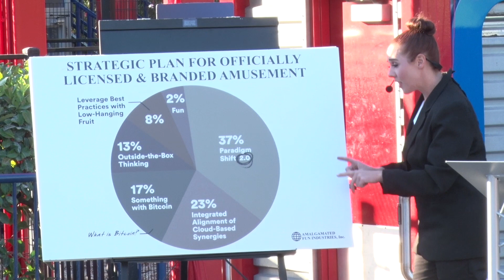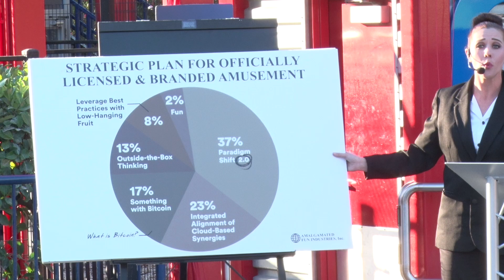Grand Opening of The Great LEGO Race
EGOLAND® Florida Resort celebrated the grand opening of its awesome new attraction, The Great LEGO® Race, to a standing-room-only crowd of reporters and bloggers while fans around the world watched live online. The exciting new attraction invites guests into a virtual world where they’re the star of a rollicking race against several LEGO minifigure competitors — all while taking an exciting roller coaster ride.

Wearing optional VR headsets while riding the roller coaster, guests experience the point of view of a LEGO race car driver with action taking place in every direction — up, down, forward, backward, and all points in between — in a dazzling environment where everything is made of LEGO bricks.

Learn more about the LEGOLAND Florida Resort